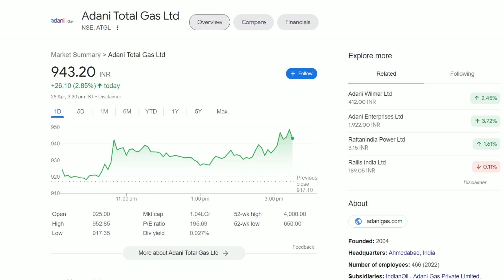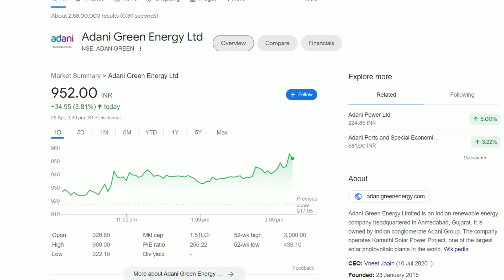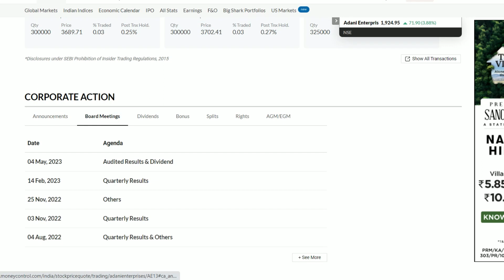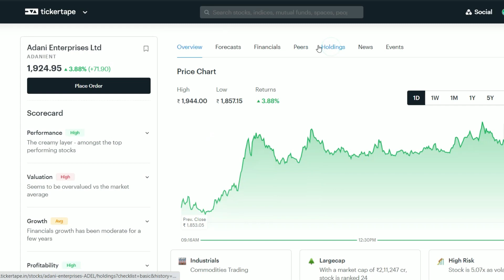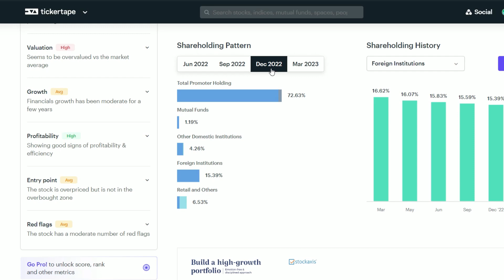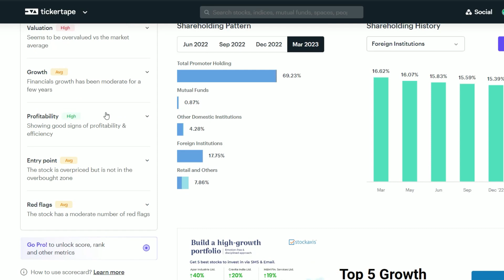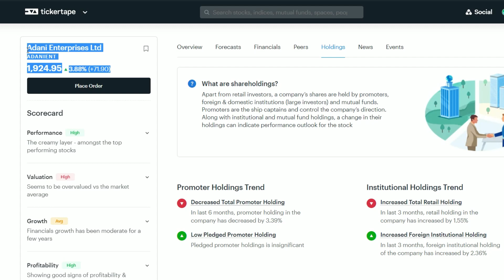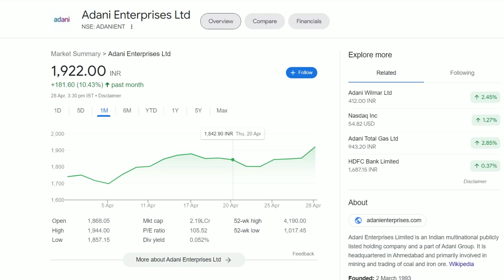Adani Enterprises Latest News | Adani Enterprises Share News | Adani Enterprises Q4 Result